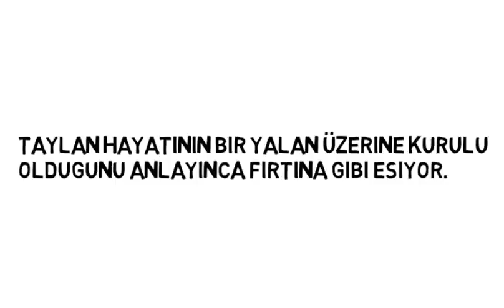Ufak Tefek Cinayetler 15. Bölüm Fragman Analizi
Ufak Tefek Cinayetler 15. bölüm fragman ı . Ufak Tefek Cinayetler de yeni bölüm de neler olacak ?

Dört kadın ve dört adam arasında karanlık sırlar, tutkulu bir aşk,
yalanlar ve bitmek bilmez bir rekabeti anlatan hikaye, git gide
sertleşen bir savaşı da gözler önüne seriyor. Dahası; ortada gizem
dolu bir cinayet var.

Oyuncu Kadrosu:
Oya: Gökçe Bahadır
Merve: Aslıhan Gürbüz
Serhan: Mert Fırat
Pelin: Bade İşçil
Taylan: Ferit Aktuğ
Arzu: Tülin Özer
Mehmet: Yıldıray Şahinler
Edip: Selim Bayraktar
Burcu: Duygu Sarışın

Ufak Tefek Cinayetler 15. Bölüm Fragmanı
15. Bölüm
Fragman
Ufak Tefek Cinayetler 15
Ufak Tefek Cinayetler 15 fragman
15. Bölüm Fragman
Ufak Tefek Cinayetler 15 bölüm fragman
Ufak Tefek Cinayetler 1. bölüm izle
Ufak Tefek Cinayetler 15. bölüm izle
Ufak Tefek Cinayetler 15. bölüm full izle